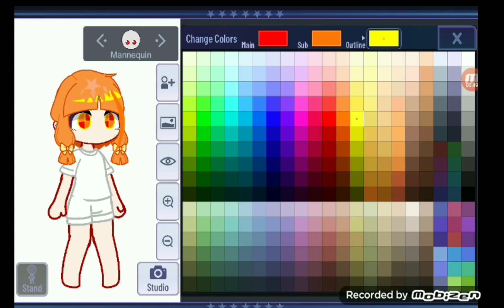My process in making an OC (gacha club)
so uhh yeah if i get a comment like you have the same style as mika rou or ewocha i just find it cute :)